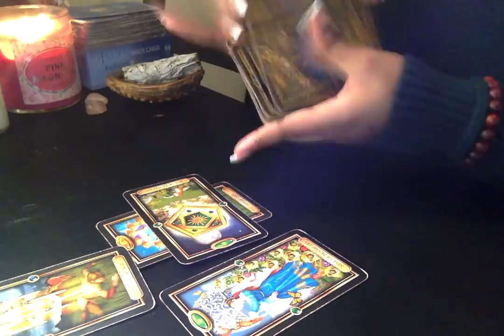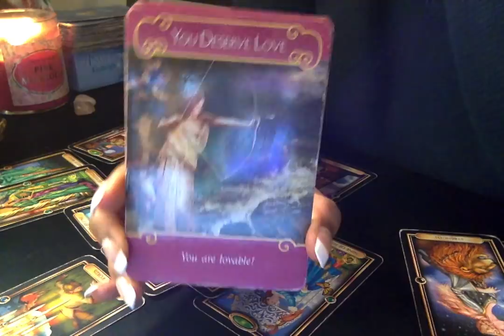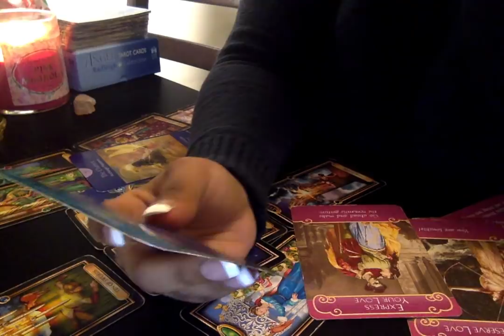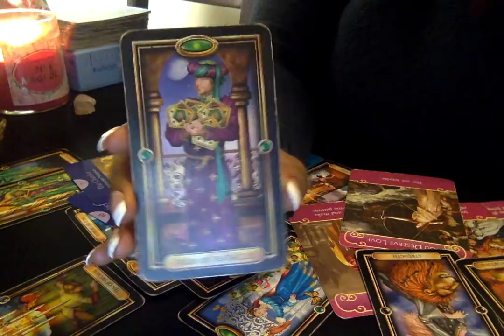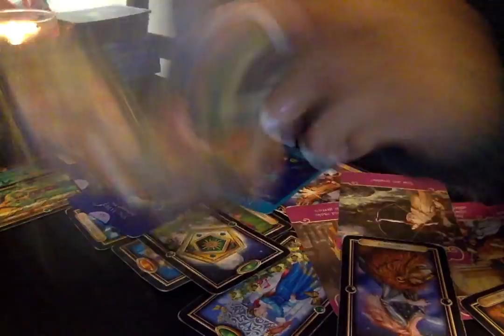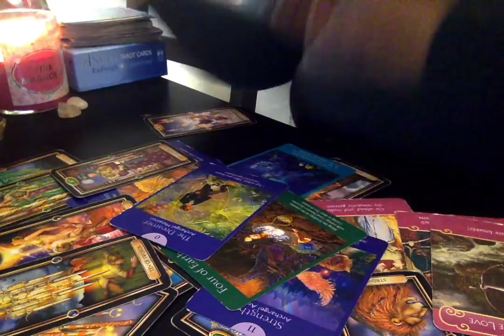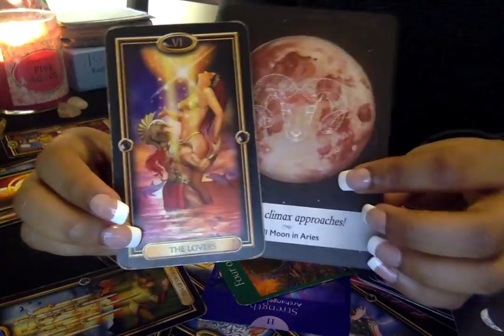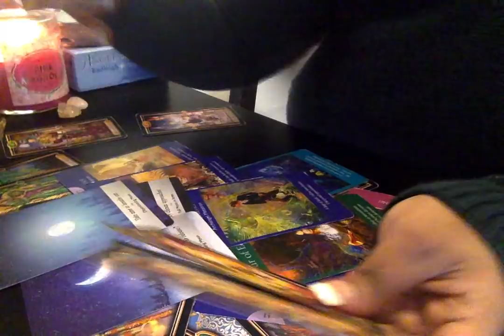SAGITTARIUS✨🥰A HEART TO HEART CONVERSATION CHANGES EVERYTHING. LOVE MAY READING 2020✨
LOVE READING FOR MAY

HAVE A HEALTHY & SAFE MONTH!